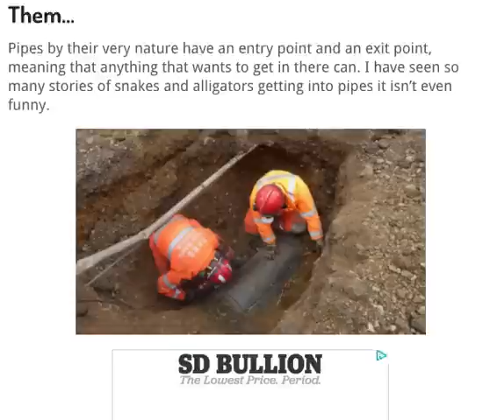TWO WORKERS HEARD NOISES COMING FROM THIS PIPE WHAT THEY FOUND WHEN THEY CUT IT OPEN FLOORED THEM!